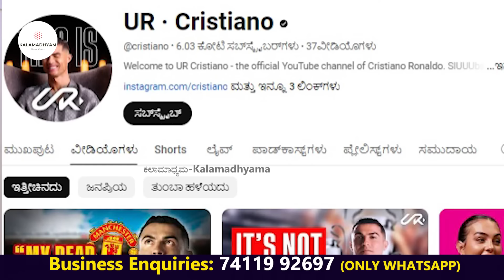HOME TOUR-"ಡಿವಿ VLOG ದೀಪಕ್ ಲೈಫಲ್ಲಿ ಮಾಡಿದ ಆ ದೊಡ್ಡ ತಪ್ಪೇನು!"-E02- @DVINKANNADA - Kalamadhyama -param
ಕನ್ನಡ ಮೋಟೊ vloggar ಡಿವಿ ಇನ್ ಕನ್ನಡ (ದೀಪಕ್)  ಅವರ ಲೈಫ್ ನಿಮಗಾಗಿ! ನಿಮ್ಮ ಕಲಾಮಾಧ್ಯಮದಲ್ಲಿ!. ನೋಡಿ ಶೇರ್ ಮಾಡಿ, ಕಾಮೆಂಟ್ ಮೂಲಕ ನಿಮ್ಮ ಅಭಿಪ್ರಾಯ ತಿಳಿಸಿ ಹಾಗೂ ಎಂದಿನಂತೆ ಕಲಾಮಾಧ್ಯಮ ಬೆಂಬಲಿಸಿ. ನಿಮ್ಮ ಪ್ರೀತಿಗೆ ಧನ್ಯವಾದ.
Kannada Vloggar  @DVINKANNADA   Home Tour & Interview

Interviewed & Directed by: KS Parameshwar
DOP: Raviraj Hombala
Produced by : Kalamadhyama Media Works.